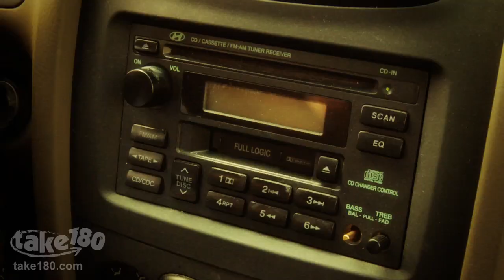Out of the Bag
Jonah gives his alibi, but the group gets suspicious because he refuses to reveal what's in his oversized gym bag...

Starring Zachary Abel (Make It or Break It, The Secret Life of the American Teenager), Alison Brie (Community, Mad Men), Gabrielle Carteris (Beverly Hills, 90210), Adam Chambers (I Heart Vampires), Cyrina Fiallo (Made... The Movie), Julianna Guill (Friday the 13th), and Marque Richardson (The Starter Wife).